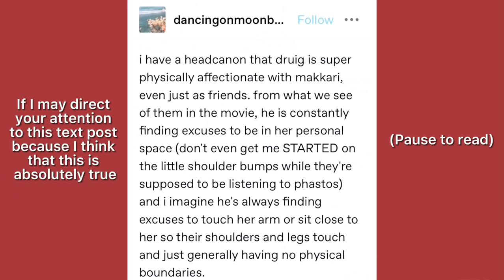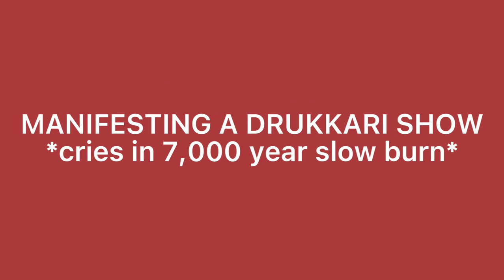Druig being antagonistic until he’s around Makkari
HE HATES EVERYONE BUT HER 😭

Which isn’t actually totally true, we see him tease the others early on but as the years go by he hardens 🥲 except for with his beautiful Makkari 😭 and by the end of the movie he’s softening around everyone again 🥰

ANYWAYS I will continue making Drukkari videos with every crumb there is until the day I die but Marvel I’d appreciate some new content of them PLEASE AND THANK YOU 😭🙏🏻

✨ I create videos using reused content in a thoughtful or humorous way that changes and adds value to the content in a new and original way by adding my own commentary and my own extra effects.